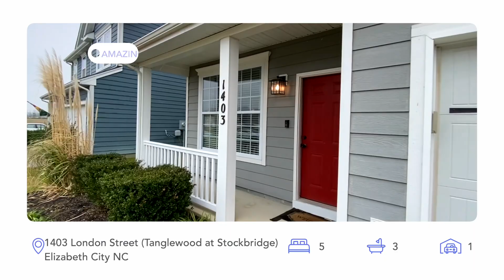1403 London Street Walk Thru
1403 London Street

This 5 Bedroom home in the Tanglewood Subdivision of Elizabeth City offers an abundance of amenities for even the most discerning buyer. Open spaces and natural lighting throughout make it feel like home from the moment you walk in the door. All 3 floors have so much to offer.

The first floor includes the well appointed kitchen with solid counter tops and new subway tile backsplash. There’s plenty of light for the sitting room, dining areas, and living space. The second floor bedrooms have ample storage including large walk in closets. The third floor bedroom includes a full bath and could easily be used for someone needing a quiet space to work or attend school from home.

All of these features are part of this well maintained home that still feels like new! This home is turnkey ready

Chris Whitehurst
Rose & Womble
ChrisWhitehurst.com